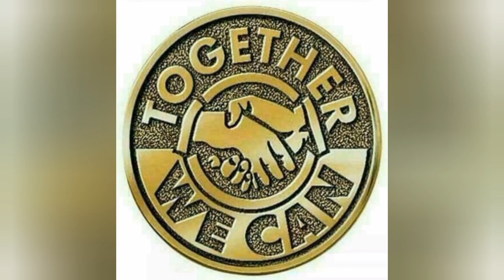FEBRUARY BLESSINGS TEAM PSALMIST